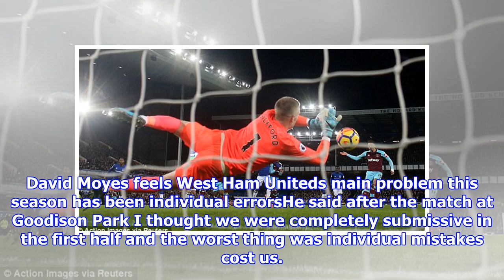West ham must cut out individual errors, warns manager david moyes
Published 0719 EST, 30 November 2017 Updated 0736 EST, 30 November 2017 David Moyes feels West Ham Uniteds main problem since he took over as manager has been individual errors. The Hammers were thrashed 40 at Moyes old club Everton on Wednesday evening, and he has also overseen a 20 loss at Watford and a 11 home draw with Leicester following his appointment. That has extended West Hams winless run in the Premier League to seven games as they sit 18th in the Premier League table, two points adrift of safety, and Moyes has warned his team that the mistakes need to stop or he will look for new players. David Moyes feels West Ham Uniteds main problem this season has been individual errorsHe said after the match at Goodison Park I thought we were completely submissive in the first half and the worst thing was individual mistakes cost us. I think in the time Ive been here, in the three games Ive had, the goals were conceding are from individual errors. I dont think it is because we are not ...